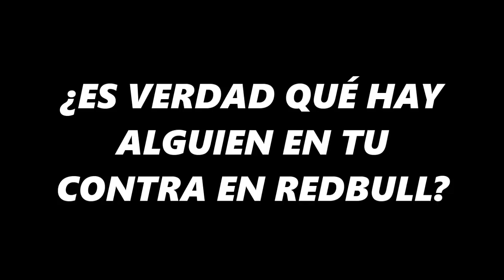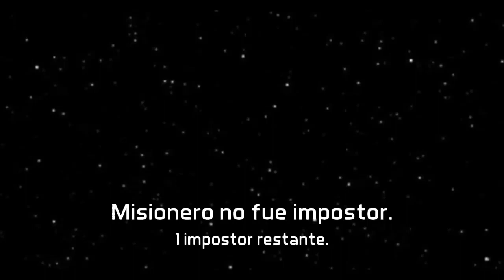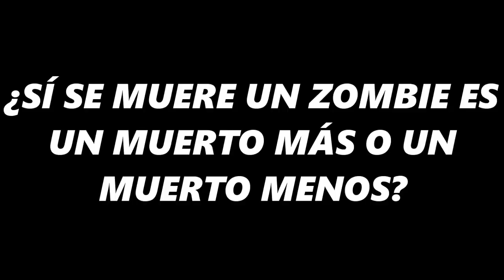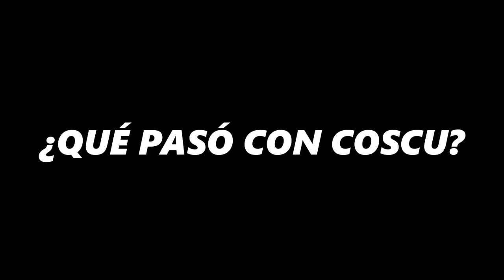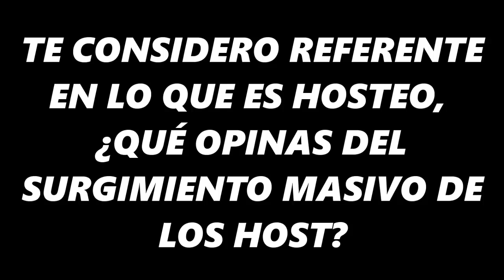¿ESTARÉ EN GOD LEVEL? - RESPONDIENDO PREGUNTAS PARTE #1